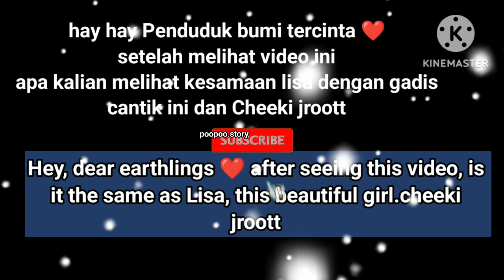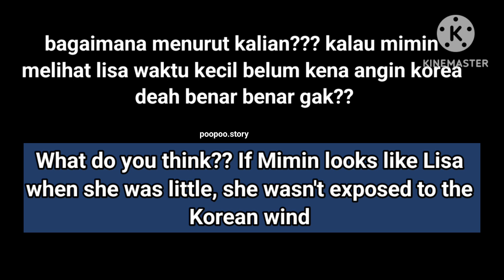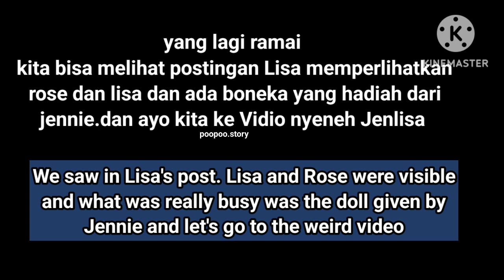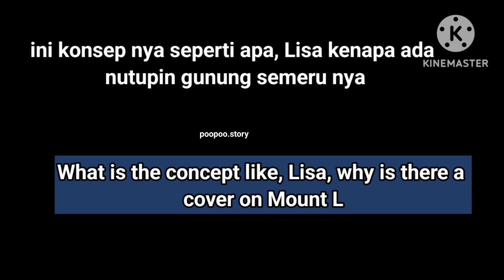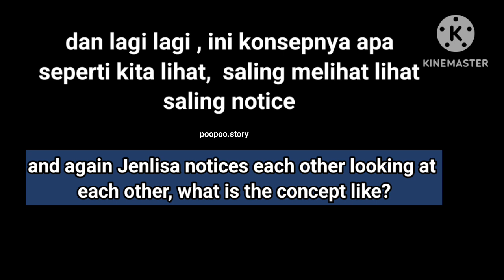ketika Lisa jualan ayam goreng